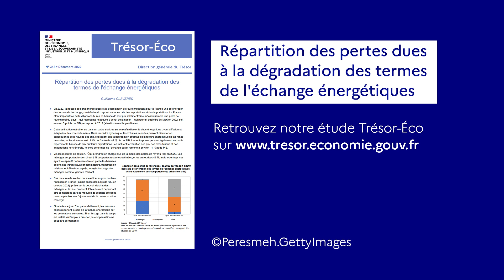Trésor Eco - Répartition des pertes dues à la dégradation des termes de l'échange énergétiques